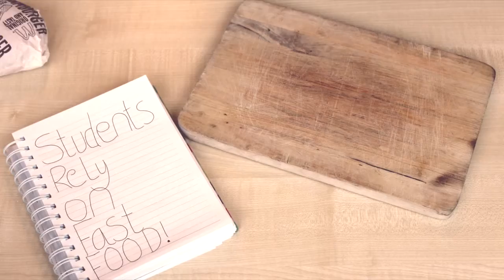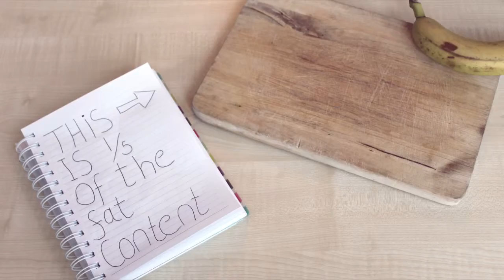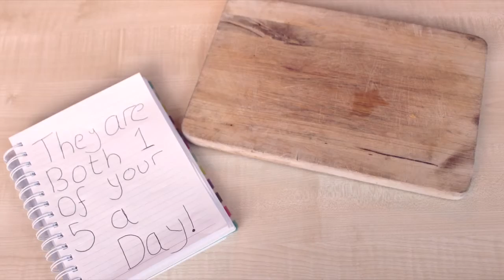Food For Thought (Media year 2 Project)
LJL's Video for our Client-Led media Practices- Food For Thought- A look at healthy eating student alternatives.